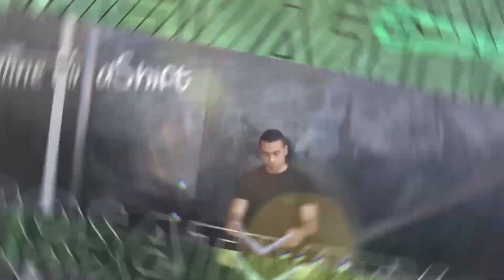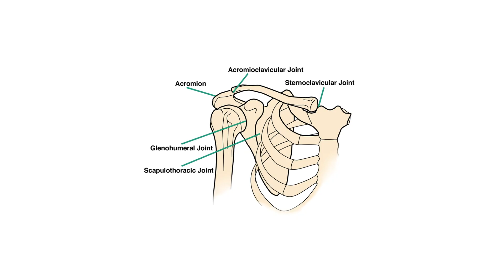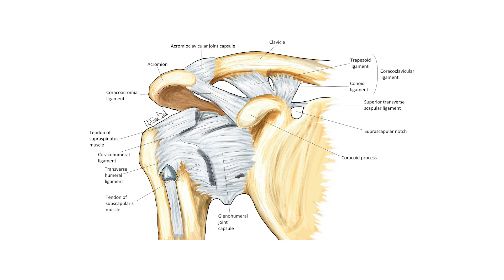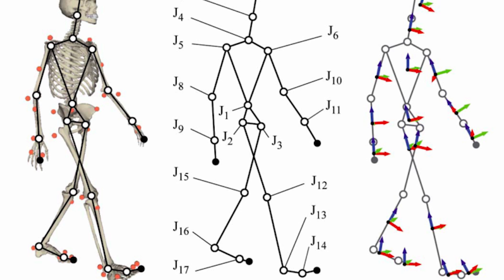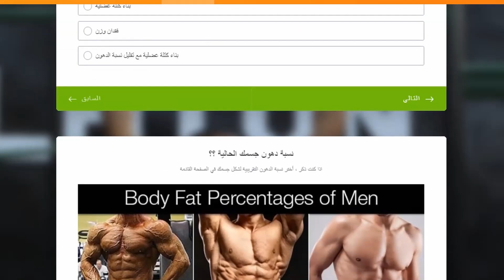أنواع تمرين المتوازي + العضلات المستهدفة و الأداء الصحيح | أشكال المتوازي المختلفة بتغيير الزوايا !!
أنواع تمرين_المتوازي مختلفة على حسب الزوايا
و الفرق بين انواع المتوازي بيعتمد على العضلات المستهدفة في تمرين المتوازي الي بتعمله ..
يعني مثلاً فيه تمرين المتوازي للصدر ، تمرين المتوازي للتراي ، للكتف ، للدراع ..

وطبعاً الأداء الصحيح لتمرين المتوازي هو النقطة الأهم والي هتفرق زي أي تمرين بتعمله ..

هنتكلم في الفيديو عن أشكال المتوازي المختلفة و الطريقة الصحيحة لتمرين المتوازي لتنال أقصى استفاده ..
وايه نوع المتوازي الي المفروض تختاره وتتمرنه..